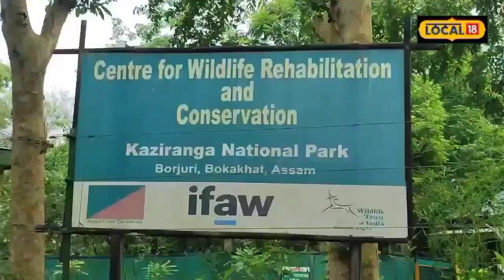Kaziranga News | মৃত্যুৰে হাৰ মানিলে ওদালগুৰিৰ পৰা কাজিৰঙালৈ অনা হাতী পোৱালিটোৱে